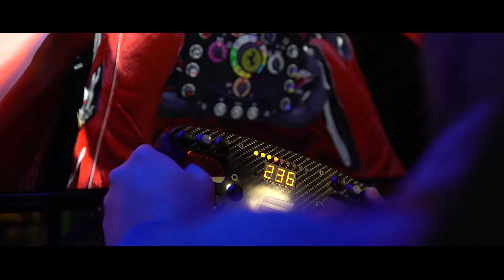VR Experience vídeo corporativo